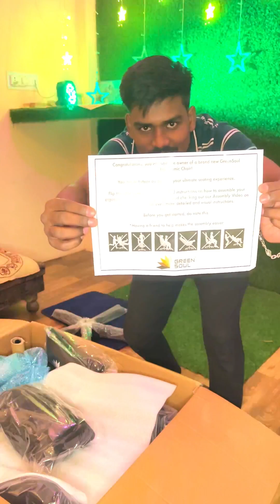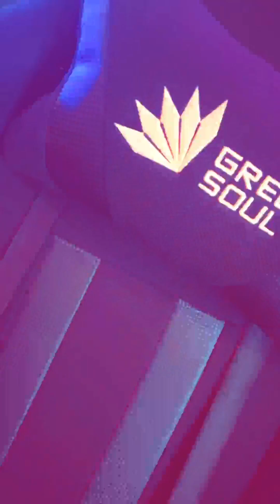GREEN SOUL BEAST GS-600 UNBOXING | GAMING CHAIR UNBOXING AND ASSEMBLY | FACE REVEAL VIDEO | LBxMafia